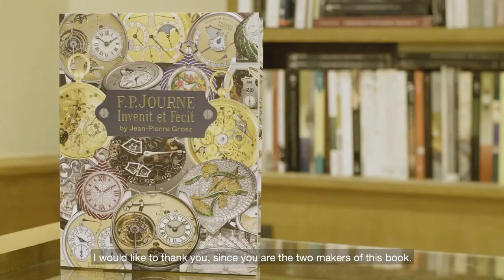François-Paul Journe - Invenit et Fecit, the book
François-Paul Journe sits down with author Jean-Pierre Grosz as well as his son Charles Journe to discuss his recently published biographical book, “François-Paul Journe - Invenit et Fecit”.